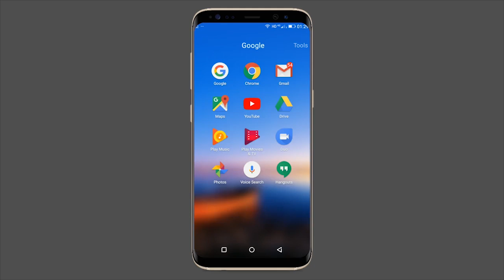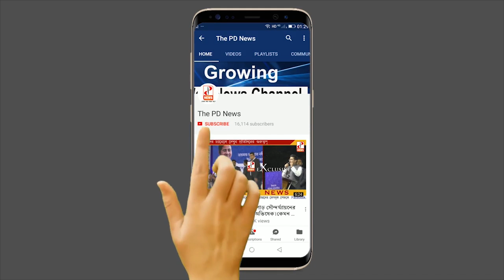সারাদিনের গুরুত্বপূর্ণ খবর দেখে নিন একঝলকে, 6/03/19 - The PD News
বীরভূম পূর্ববর্ধমান পশ্চিমবর্ধমান আসানসোল সারাদিনের গুরুত্বপূর্ণ খবর
একঝলক ৬/০৩/১৯
For more latest updates on news :